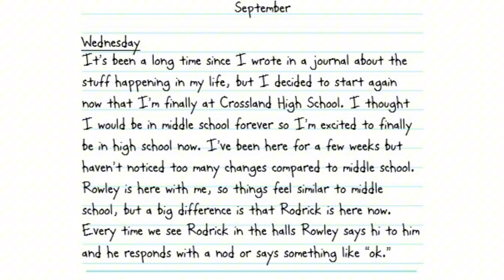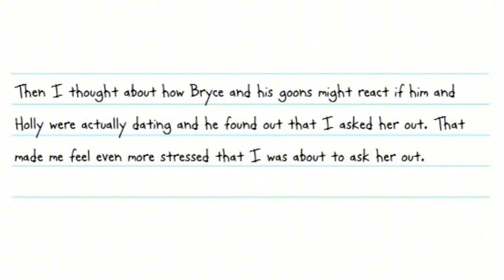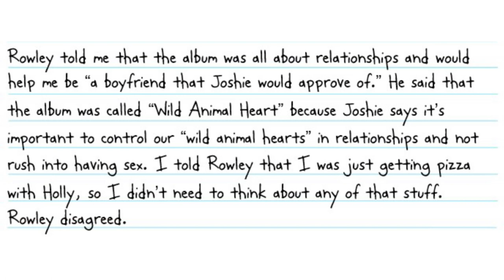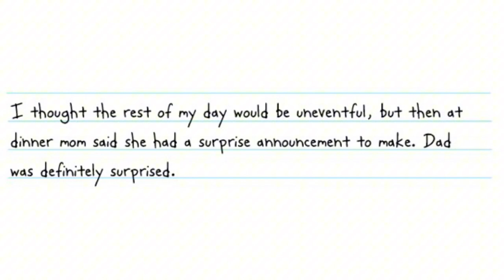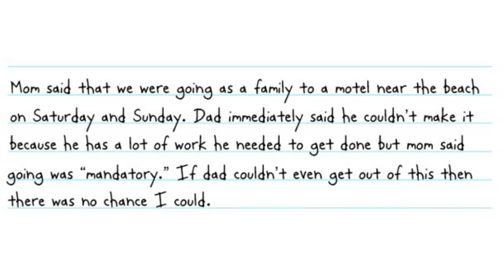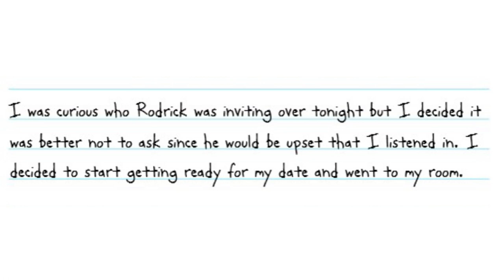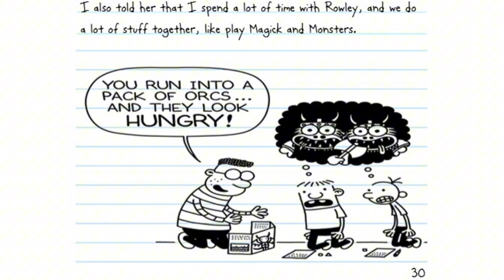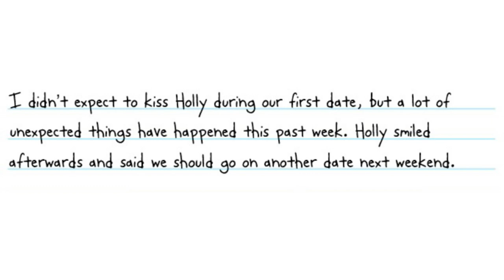Diary of a wimpy kid: The Bachelor of Crossland High School Full length fan-fiction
LLB by u/u/CorvoAttano4444
LLB reading requested by u/CapitalSubstance7310

LLB fanfic
Doawk fanfic
Doawk llb
Doawk fan-fiction

Greg heffley
Frank heffley
Rodrick heffley
Dysfunctional perspectives
25 years later
Funny
Weird
Manny heffley
Susan heffley

Audiobook
Holly hills
Heather hills